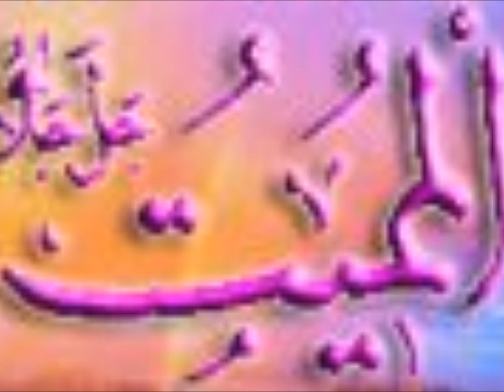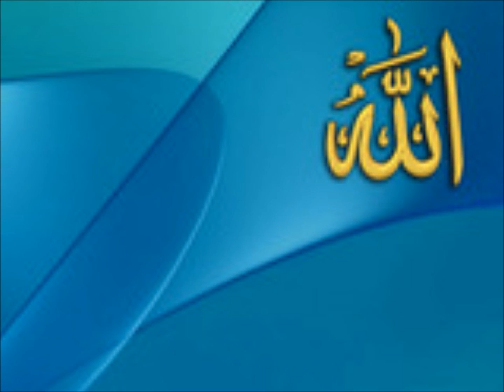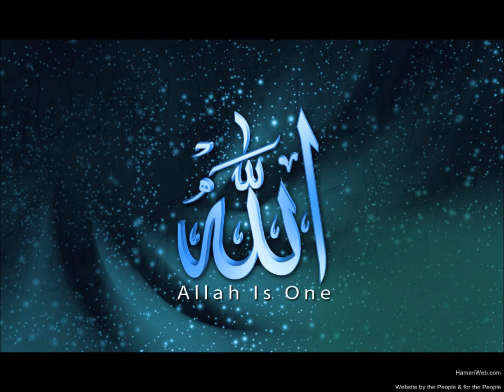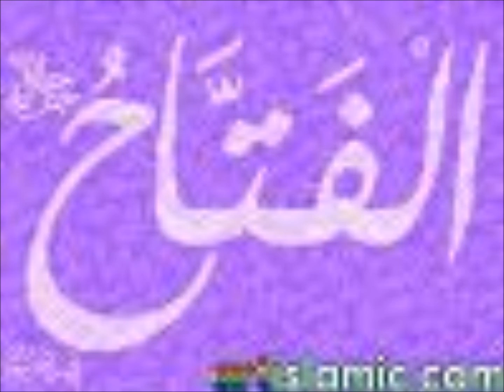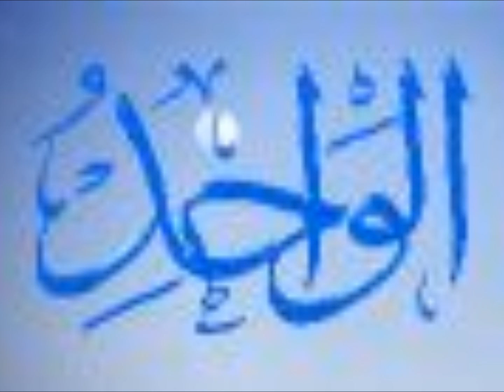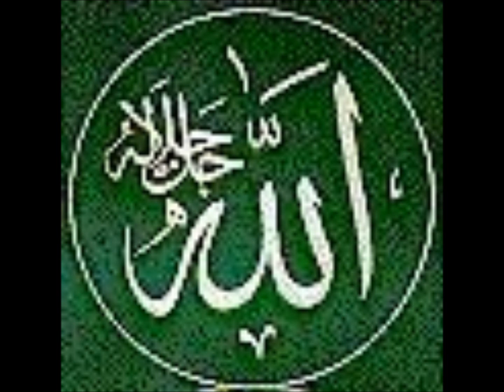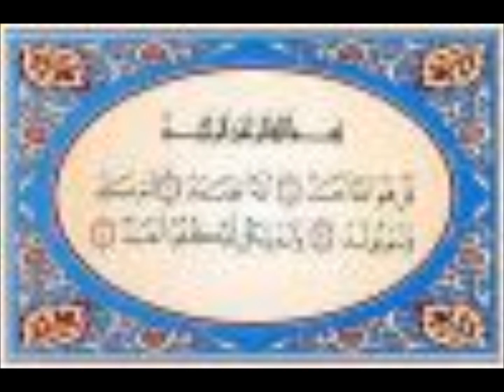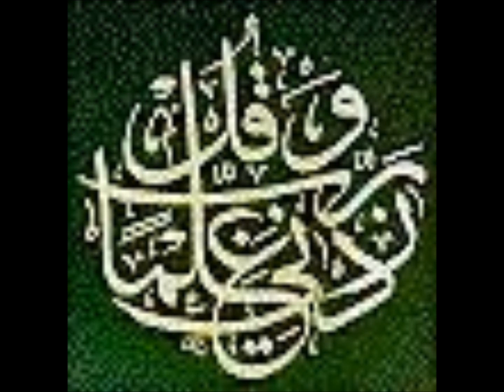Hamara Rabb Koan by Abu AbdurRahman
Beyluxe/Paltalk Dars